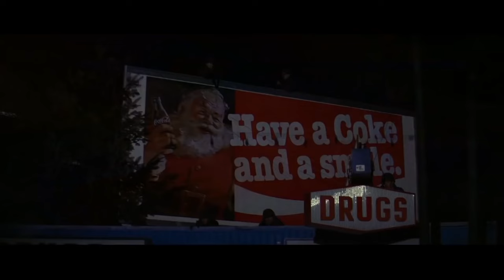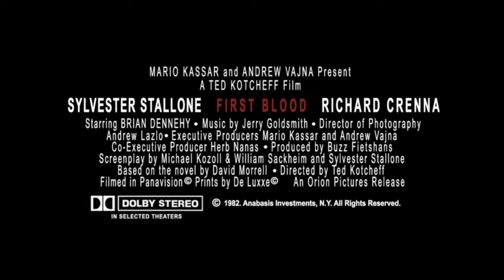FIRST BLOOD Clip - "Nothing is Over!" (1982) Sylvester Stallone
RAMBO FIRST BLOOD is the action movie by Ted Kotcheff.

PLOT: A veteran Green Beret is forced by a cruel Sheriff and his deputies to flee into the mountains and wage an escalating one-man war against his pursuers.

RELEASE DATE: 22 October 1982 (USA)
GENRE: Action, Adventure
STARS: Sylvester Stallone, Brian Dennehy, Richard Crenna